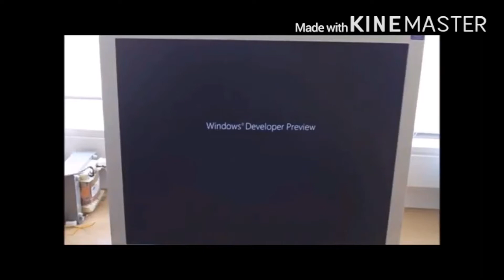Rugrats all grown up commen 13